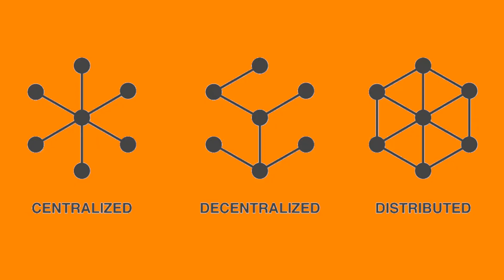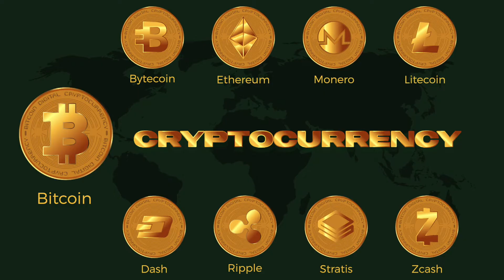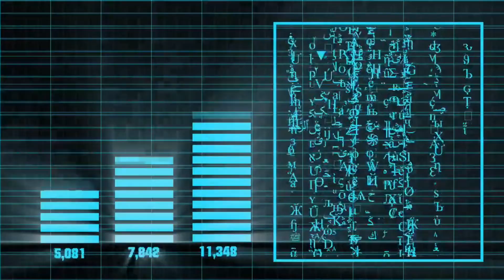Cryptocurrencies explained for kids!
How much do you know about Cryptocurrencies like Bitcoin?

Did you know that nobody knows who created the first cryptocurrency called bitcoin which was made in 2009? It's safe to say though that they're a very very rich person!

Or did you know that popular Youtuber Mr Beast alot of his fortune from cryptocurrency and that he has 1.5 million dollars invested right now.

With Cryptocurrency you can make money fast but you can also lose money fast too.

For more fun facts click the video or check out  @Classic Children's Stories .

Facts about the Congo Rainforest for kids

Credits

 Audio

Motions by swirling ship Artlist